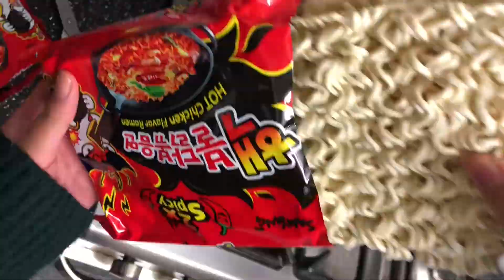Spicy Noodle Challenge with Hubby!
Hi Guys,

This is an old video I found from Autumn last year that me and my husband filmed but I never got round to editing. I found it the other day and was watching it back and it made me laugh a little so I hope you find it funny also.

Thank you so much on voting on my poll for either me or hubby. Most of you were right with your guess so congratulations! I hope you all enjoyed it nevertheless.

Need help with your UK Spouse Visa application? I am now offering my services.